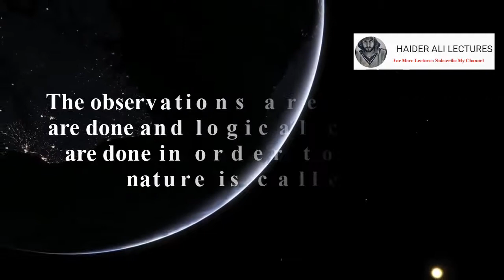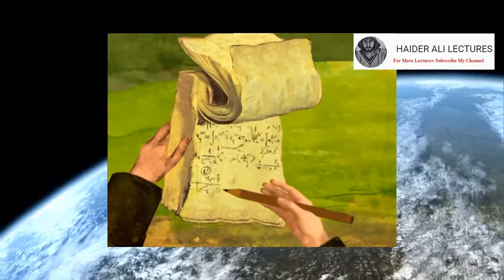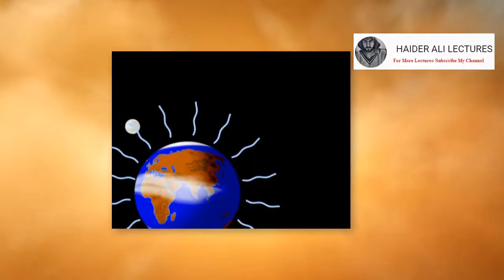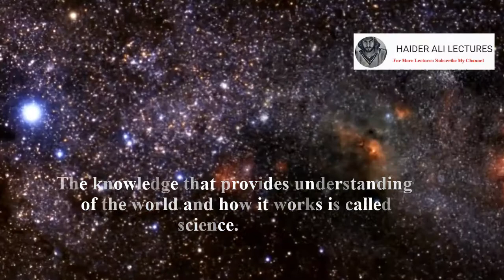INTRODUCTION OF SCIENCE 9TH CLASS 1ST CHAPTER LECTURE NO1 HAIDER ALI LECTURES2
TOPIC:- Science
The word “science” is derived from the Latin “scientia” meaning knowledge.(knowledge about any thing)
The observations are made, experiment are done and logical conclusion (result) are done in order to understand the nature.
                                               OR
The knowledge that provides understanding of the world and how it works is called science.

OR
A way of learning about the natural world through observation and logical reasoning.

Further Science divided into 4 Branches(4th Math)
1st )Chemistry
The branch of science which deals with the study of the matter and reactions of matter is called chemistry.
OR
The branch of science which deals with the study of the matter (composition, structure, properties) and reactions of matter is called chemistry.

Matter:- is Defined as anything that have mass and occupy space is called matter.
For example:- Our bogy and anything around us are examples of matter
Product of chemistry
Medicine, Soap, paper, plastics, paints, insecticides, pasticides etc.

Physical chemistry, Organic chemistry, Inorganic chemistry,Bio chemistry, Industrial chemistry, Nuclear chemistry, Environmental chemistry, Analytical Chemistry.

2nd ) Physics
The branch of science which deals with the study of matter,energy and their interaction.

We can understand the physics in best way by the help of the laws and principal of physics.

Mechanics, Heat, Sound, Light (optics), Electricity and Magnetism, Atomic Physics, plasma Physics, GeoPhysics.

3rd )Biology
The word biology has been derived from two greek words.
“Bios” meaning life.
“Logos” meaning “ thought or reasoning or study”

The scientific study of life is called biology
OR
The branch of the science which deals with the study of Living thing or organisms is called biology.

Zoology, Botany and Micro-biology (major division) and many others also.